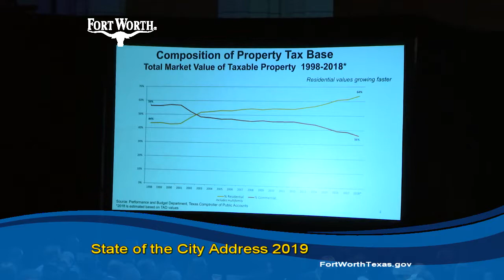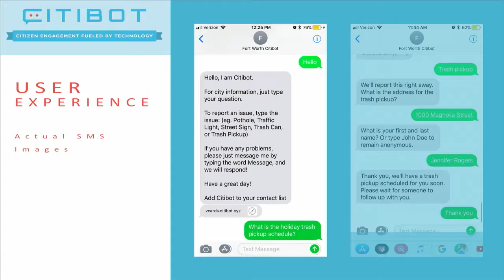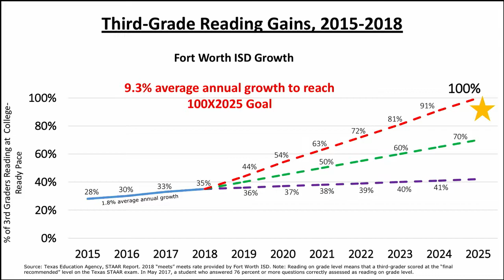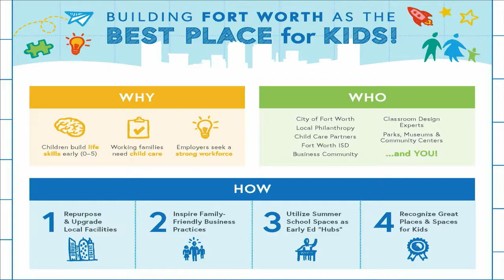State of the City 2019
Fort Worth Mayor Betsy Price details her outlook for 2019 and reports on 2018 advancements at the Fort Worth Chamber of Commerce’s annual luncheon Feb. 19.